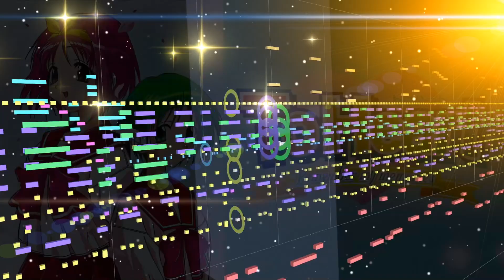【To Heart】テクニカルパワー【MIDI】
Leaf/AQUAPLUS　To Heart「テクニカルパワー」
作曲：下川直哉
720p以上にて再生推奨